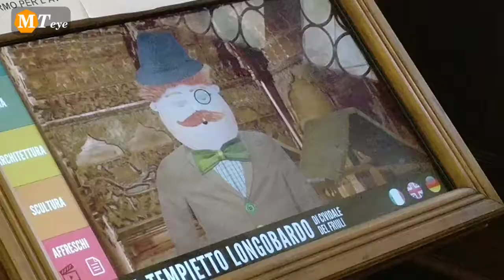FVG 2018 Cividale - Day 2 [MTeye]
Una giornata di spostamenti da Udine a Cividale per poi sconfinare in Slovenia fino a Caporetto e rientrare in Italia al Tarvisio. In mezzo tanta storia e tanta natura. Un salto indietro fino alla sconfitta Italiana della prima guerra mondiale.